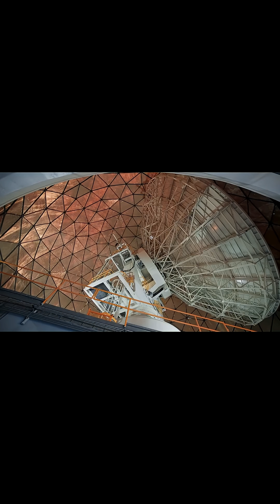HOW AMERICA DETECTS MISSILES IN 2025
In 2025, the United States has developed one of the most advanced missile-detection systems on Earth. From deep-space satellites to radar networks across oceans, America can spot missile launches within seconds — anywhere in the world.

In this video, we explore how this high-tech system works:
✔ Space-based sensors
✔ Ground & sea radar networks
✔ AI threat-tracking
✔ North Korea, China & Russia monitoring
✔ Early-warning command centers

These systems combine to create an invisible shield that protects the US and its allies from missile attacks. Learn how it works and why it matters in 2025.